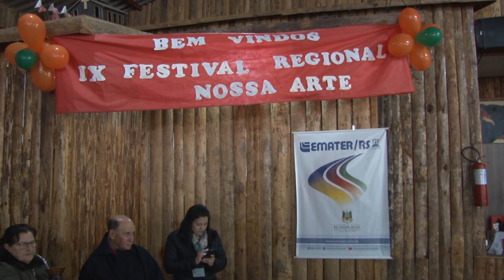Evento valoriza arte e integra alunos da Apae - Rio Grande Rural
No norte do Rio Grande Sul, município de Ciríaco, foi realizada a nona edição do Festival Regional Nossa Arte. O evento, além de integrar usuários e alunos das APAEs de seis municípios da região, ainda valoriza a arte criada por eles. Confira na reportagem de Vanessa Almeida de Moraes e José Schafer. (Vanessa Almeida/José Schafer)

Programa #1061